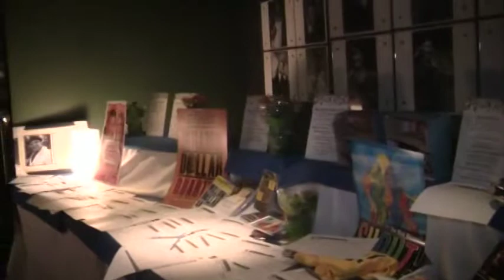Cognacscorner 2010 TRU Benefit Rita Gardner.mpg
V Host Cognac Wellerlane from Cognacscorner attends 2010 TRU Love Benefit and  interviews Actress Rita Gardner the original Broadway Star from the "Fantasticks"